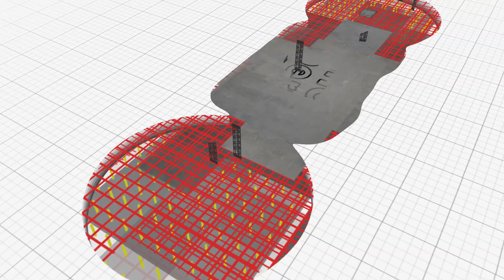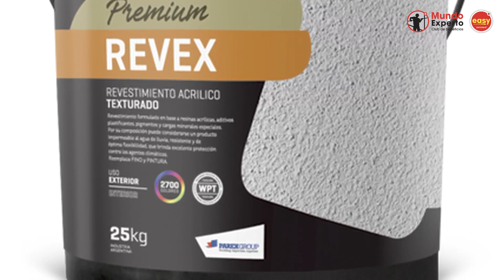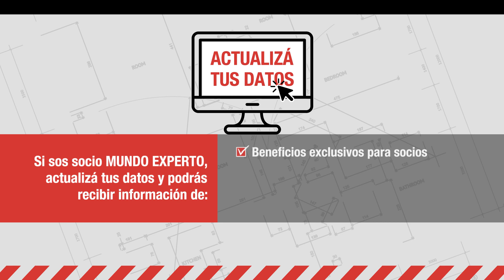Mundo Experto - Cómo aplicar Revestimientos Acrílicos Texturados